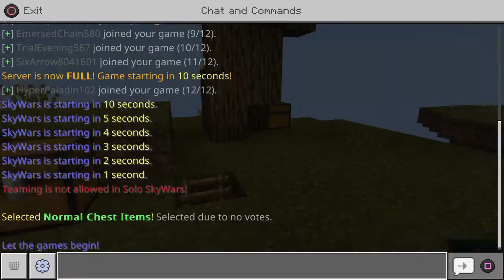Minecraft Server # 2